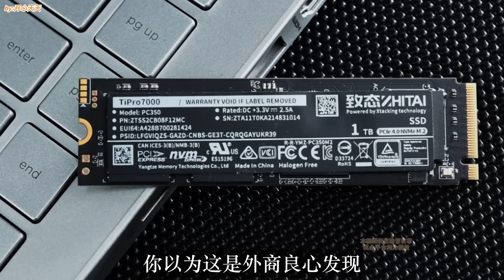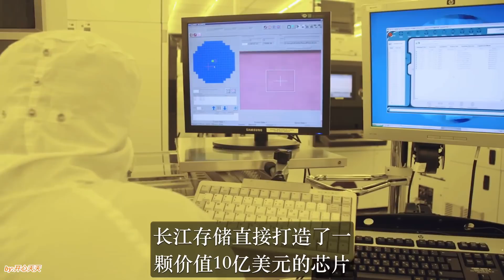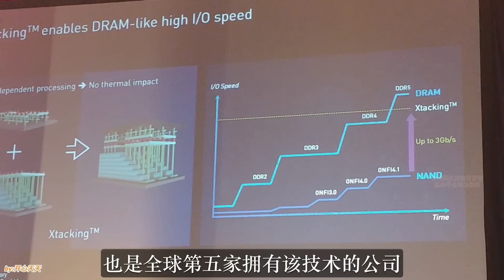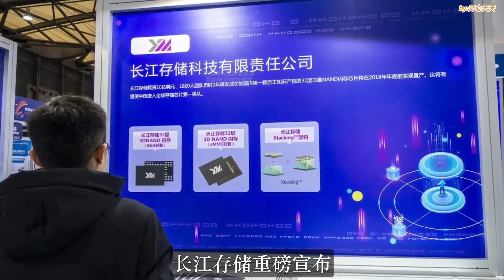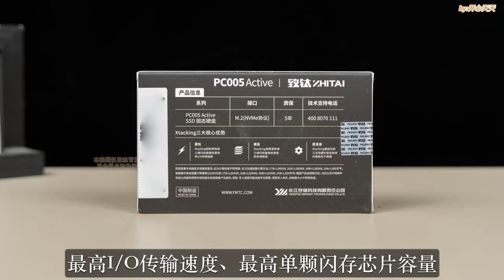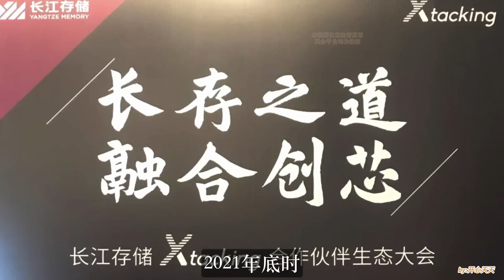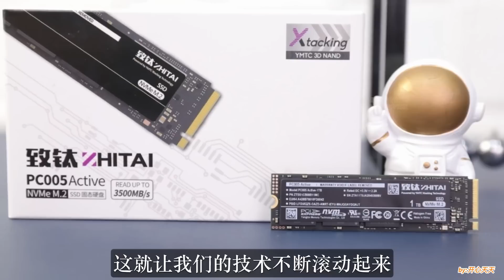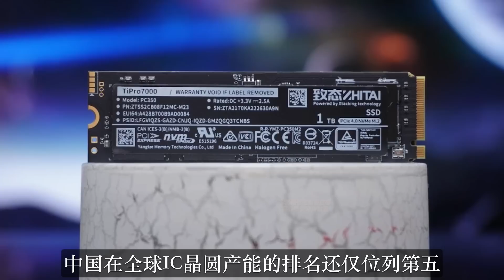刚刚，长江存储宣布突破232层闪存，超越三星、海力士、美光！美国商务部：拉入黑名单！